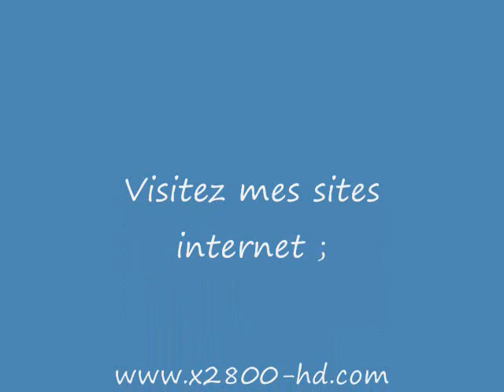Gare d'Arc et Senans : Corail 4217 Strasbourg Lyon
Le 13 février, la BB26160 tracte le train corail 4217 Strasbourg Lyon. Elle passe en gare d'Arc et Senans